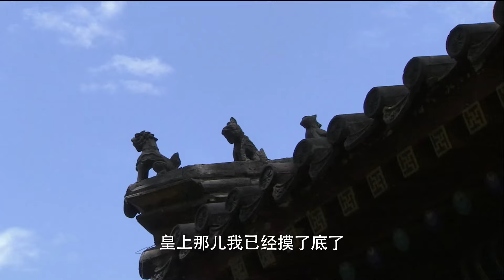【好看的电视剧】草根县太爷 24 | 李保田市井无赖碰巧捡到任命状，真草根翻身变成假县太爷，与欺男霸女的恶霸贪官斗到底（李保田/李彧）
剧情简介：河安府太守周文正，召集四品道台郑天寿及乡绅田筹议事，告知钦差大臣要来了，是为察访去年清水县河堤垮塌一事。清水县令钱奎是田筹的入赘女婿，修堤官银由他一手操办。心怀鬼胎的周文正、郑天寿不由地担心起性情乖谬的钱奎。 郑天寿看中民女玉蝶，欲纳为第九房小妾，玉蝶父女不从，告上清水县衙。钱奎在堂上被玉蝶的美貌迷住，密将玉蝶父女隐藏起来。身怀六甲的钱奎夫人田氏闻听此事，大发醋意，怕媳妇的钱奎假称是为长随老四选的媳妇，搪塞过去。 相依为命的英英、阿丑姐弟偶遇陈信、陈诺兄妹。姐姐英英对陈信心生爱慕，却屡遭陈诺奚落。阿丑决定教训陈诺，设计将陈诺随身的包裹掉包偷走。包袱中是一方官印和皇上任命钦差的圣旨。 陈信一路暗访，未查出眉目，随去拜访首道王观察。王观察要查验圣旨，陈信陈诺打开包裹，不禁大惊失色。
集数：33集
演员：李保田